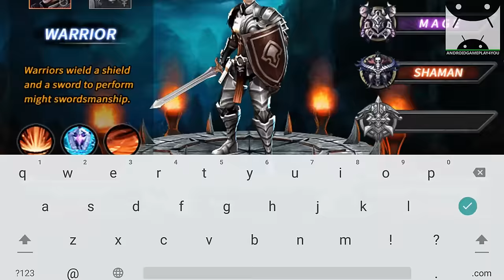Arcane Online Android GamePlay Trailer [60FPS] (By GALA INC)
Arcane Online is a new heroic fantasy, free-to-play MMORPG perfected for mobile devices. Immerse yourself in a magical world filled with thousand of other players, monsters, and characters.
Can you discover the secrets of the Spirits and vanquish the evil spreading across Eldine?

★ FIRST EXPANSION V1.5 NOW LIVE, NEW DRACO SERVER!

★ EMBARK ON A EPIC JOURNEY WITH THOUSAND OF PLAYERS
- Enjoy a true real-time massively multiplayer (MMO) experience on mobile devices!
- Explore a vast open world set in a medieval dark fantasy MMORPG universe.
- Follow the quest line to quickly reach the level cap and enjoy end-game contents.

★ CHOOSE AND CUSTOMIZE YOUR HERO
- Choose from 3 character classes: Mage, Shaman, or Warrior.
- Level up your preferred skills, and reach the max level 60!
- Craft your legendary gear, avatars and gems to customize your character.

★ BE PART OF AN ONLINE RPG COMMUNITY
- Join dedicated servers for your region and language.
- Chat with other online players.
- Meet and party up with Friends, or Make enemies.
- Create or join a Guild and lead it to the top!

★ RAID DUNGEONS AND FIGHT EPIC BOSSES (PVE)
- Go solo or group with up to 3 other players for Epic, Hell and Survival PvE Dungeons.
- Battle and loot massive Raid Bosses.
- Join a raid to take down the challenging World Bosses and get your Relic Wings!

★ SHOW YOUR SKILLS IN PLAYER VS PLAYER (PVP) COMBAT
- Challenge other players to real-time PvP Duels or climb the PvP Arena leaderboard.
- Declare Guild Wars and fight or flee: free open PvP and PK in the MMO world!
- Fight in the weekly 150 players PvP Siege War and conquer the Castle with your Guild mates!
- Join the new 3vs3 Battlegrounds!

★ COLLECT AND EVOLVE YOUR MOUNTS & AVATARS
- Collect, Feed and Train unique mounts to travel faster and boost your character: Tiger, Unicorn, Raptor, Jaguar, Dragon, and more!
- Craft and Collect over 30 Avatar Cards to customize your hero the way you like: Dark Elf, Pirate, Archangel, Valkyrie, Minstrel and so much more!

★ NEVER GET BORED WITH THE DAILY EVENTS
- Join daily and seasonal events in Arcane Online!
- Receive many daily gifts by just playing the game!

★ AND SO MUCH MORE ACTIVITIES!
- Complete achievements and get lots of rewards.
- Trade with other players in the Auction House.
- Awaken and evolve your Guardian.
- Visit the Abyss to collect treasure chests, or just plunder other players.
- Farm and harvest your crops.
- And so many other MMORPG systems we just can't list...

Arcane Online is a new free to play MMORPG that all fans of PVE/PVP MMO games, Heroic Fantasy, Role-Playing (RPG) and Adventure games should try!

REVIEWS FROM OUR MMORPG PLAYERS
"Awesome, a MMORPG lover's dream!"
"Best mmorpg on Android"
"Plays like Diablo 2, great to play"
"Awesome! I love this game! It's like Diablo!"
"This game is so awesome luv it perfect mmorpg"
"This is the best mmorpg I've ever played"
"Excellent mmorpg! So much to do!"
"Great classic mmo feel, great game, tons to do"
"Awesome RPG game"
"Most amazing mmorpg on mobile."
"Super fun! Very diablo esque"
"One of the best games on here, been playing non stop 3 days in row"

IMPORTANT NOTES
- Arcane Online is a mobile MMORPG only available in English in selected countries.
- The app requires Android 4.1 or newer and a network connection to play (Online RPG).
- After the initial 60MB download and install, you will have to update and patch the whole game, about 775MB total (a good wifi connection is highly recommended as otherwise the first update will take some time)
- The recommended specs are 2GB RAM, Quad core 1.4Ghz CPU or better (similar to Samsung S3),
- The minimum specs are 1GB RAM, Dual core 1.2Ghz CPU (similar to Samsung S2)